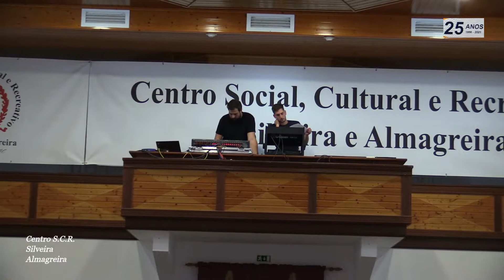25º Aniversário Centro S.C.R. Silveira e Almagreira 2021 Ilha Pico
Silveira Ilha do Pico